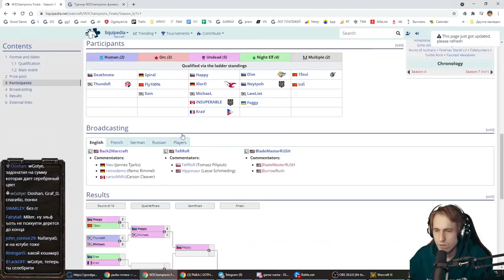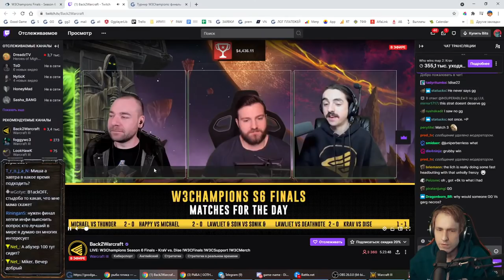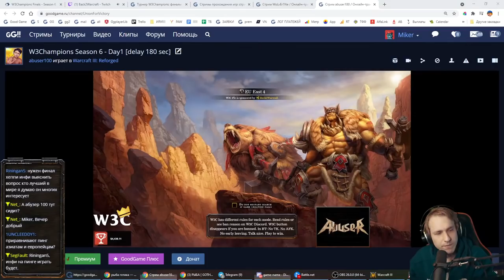Dise (NE) vs KraV (UD) W3Champions 6 с Майкером